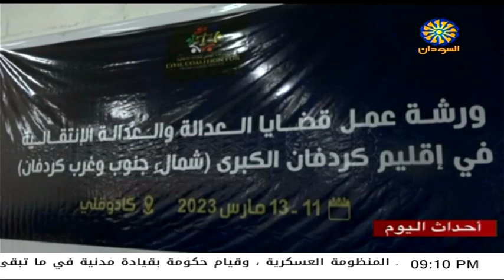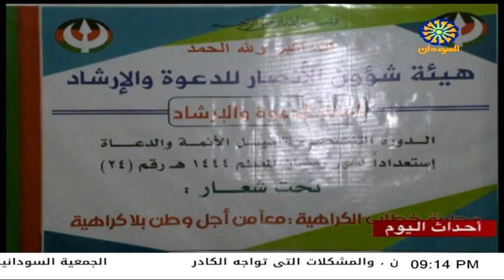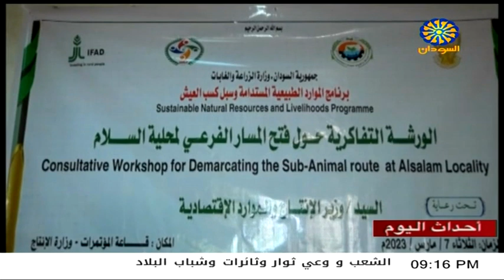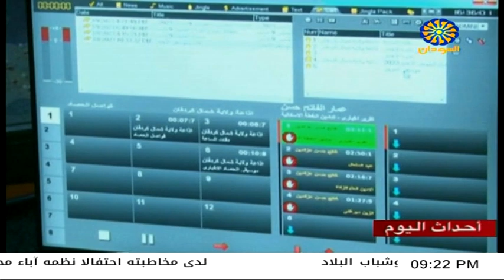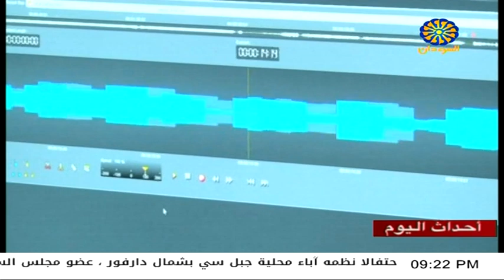اخبار السودان اليوم احداث اليوم من تلفزيون السودان الاحد 12-3 -2023م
اخبار السودان من تلفزيون تلفزيون السودان الرئيسي القناة القومية قناة السودان الرئيسية اخبار السودان اليوم
اخبار السودان مباشر احداث اليوم من تلفزيون السودان نشرة اخبار من تلفزيون السودان
نتمنى ان ننال اعجابكم وان يستمر دعمكم لنا
نايل سات 11747 (V) 27500 – 3/4
عرب سات 12523 (V) 27500 – 3/4
هوت بيرد 12399 (H) 27500 – 2/3
Sudan today
The fifth bulletin of TV
Sudan main TV
national channel
Sudan main channel
Sudan news today
Sudan news live
Today's events from Sudan TV
News bulletin from Sudan TV
We get one 2014 your support for us